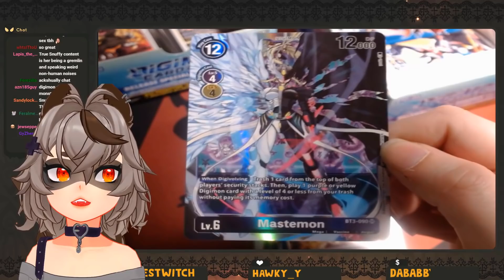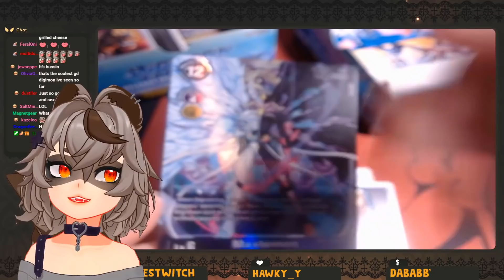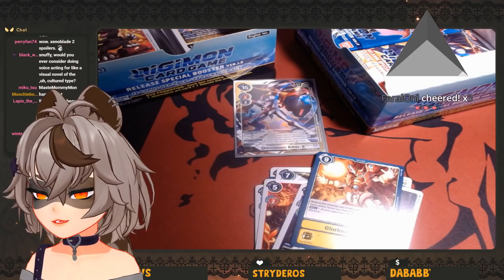I'm Going To Nut!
Snuffy pulls some sexy card from a booster pack.